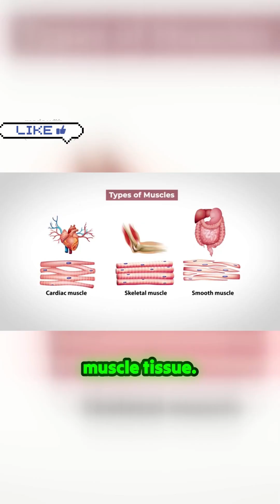Unlocking the Secrets of Muscle Tissue: 3 Types Explained!